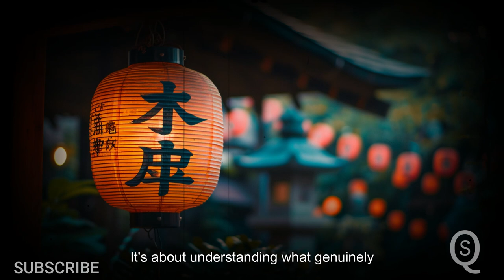Elevate Your Happiness: 5 Japanese Concepts to Live By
In this enlightening video, discover the essence of true happiness as we delve into 5 Japanese concepts to live by. From unlocking joy to embracing positivity, each concept holds the key to a more fulfilling life. Join us on this journey of self-discovery and transformation. 🌟